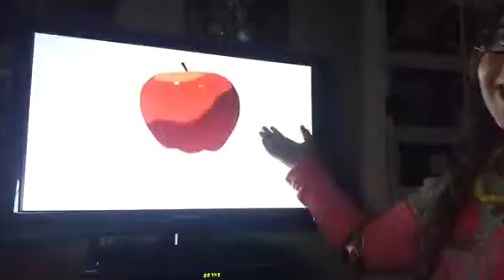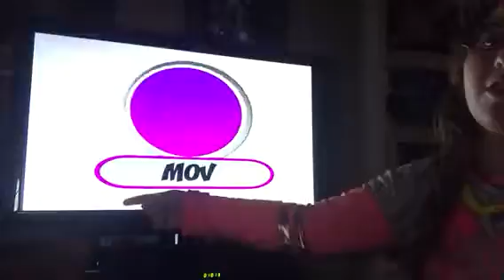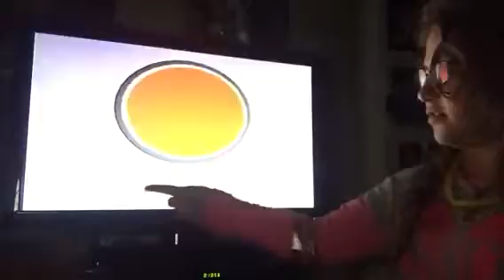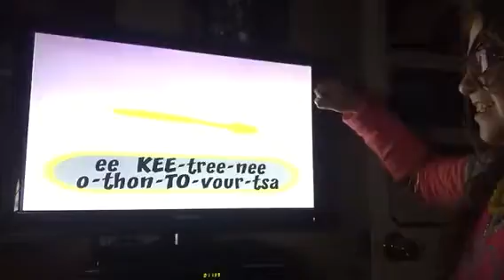Greek 4 Kids Part 4: Colors